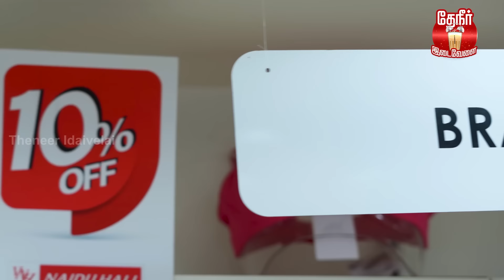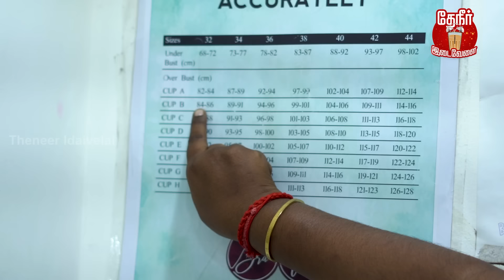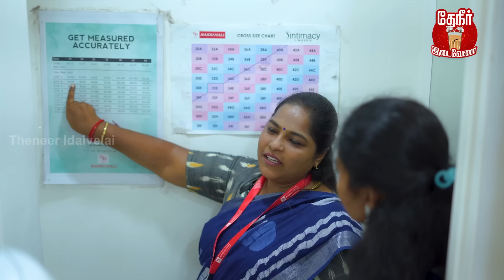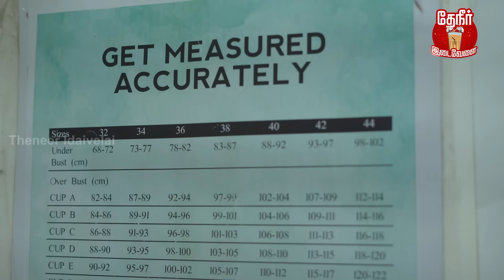BRA : இனிமேல் இந்த தப்ப பண்ணாதீங்க | How to Measure Your Bra Size | Types of bra | brassiere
In this informative vlog, we dive into everything you need to know about choosing the perfect bra for your body! Whether you're unsure about your bra size or confused about the best type of bra for your outfit, we’ve got you covered. Here’s what we discuss:

 How to Measure Your Bra Size: Learn simple steps to measure your bust and band size correctly, ensuring a comfortable and supportive fit.

 Key Factors When Buying a Bra: Discover the important things to consider while shopping for a bra, from material to style and proper support.

 How to Choose a Bra for Different Outfits: Find out which bra works best with various clothing styles, such as T-shirt bras, strapless bras, and sports bras.

 Bra Care & Maintenance: Get practical tips on how to wash, store, and extend the life of your bras.

Why Wearing the Right Size Matters: Understand the importance of wearing a properly fitting bra and how the wrong size can cause discomfort, pain, and even stretch marks.

This video is your ultimate guide to finding the perfect bra that provides comfort, support, and style! Whether you're a first-time bra shopper or looking to improve your collection, this vlog is packed with helpful advice for everyone.